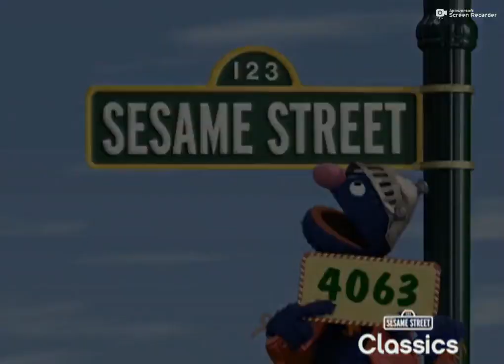Sesame Street Street Scenes